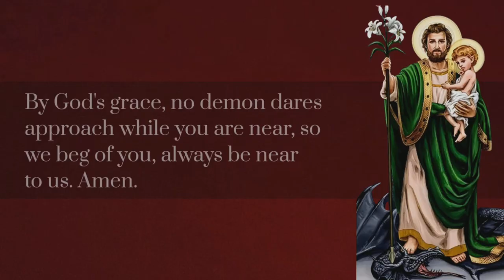🔥 PROTECTION AGAINST DEMONS 🔥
Saint Joseph, Terror of Demons, cast thy solemn gaze upon the devil and all his minions, and protect us with thy mighty staff. You fled through the night to avoid the devil’s wicked designs; now with the power of God, smite the demons as they flee from you! Grant special protection, we pray, for children, fathers, families, and the dying. By God’s grace, no demon dares approach while you are near, so we beg of you, always be near to us! Amen.